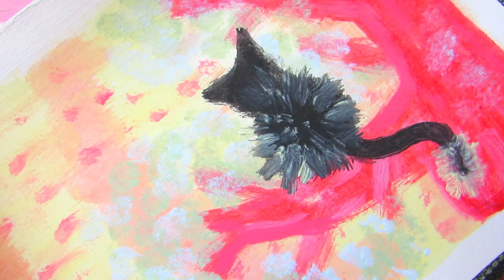Hippo Swimming Painting - Watercolours 🌸 artistbybeauty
🌸 W a t c h p r e v i o u s v i d e o - Sleeping Penguin Painting - Watercolours

🌸 W a t c h m o u s e a r t v i d e o - Mouse Couple Drawing - Coloured Pencil

I have always wanted to see a hippo in real life. Their mouths look so strong.

Hippo are big and cuddly. They are very fascinating how they swim in water and watch onlookers while partly underwater.

- Derwent Academy Watercolour Paint Set 12 Pack

ISRC: USUAN1200005

ISRC: USUAN1200099

ISRC: USUAN1100261

Hi 😊